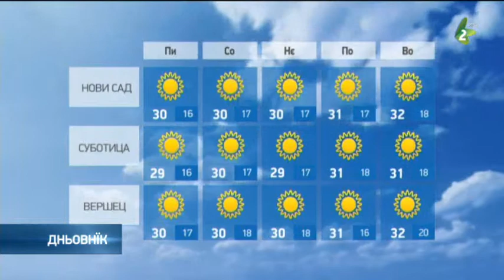хвиля 7.6.2019.-hvilja 7.6.2019.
Наютре будзе углавним слунечно и цеплєйше зоз слабу похмареносцу на югу и юговостоку жеми. Ранша температура будзе од 12 по 19, а найвисша дньова од 29 по 32 ступнї. На соботу будзе слунечно и ище цеплєйше з дньову температуру по 33 ступнї. И на нєдзелю будзе цепло и углавним слунечно. Пополадню на востоку и югу жеми можлїви локални запори. Идуцого тижня будзе преважно слунечно и горуцо зоз пополадньову похмареносцу